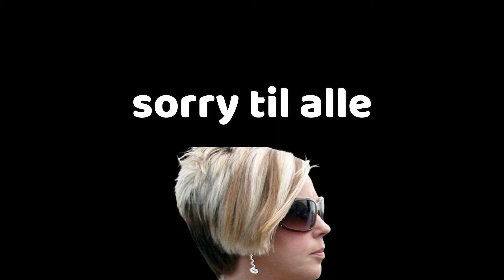Lad os IKKE spille det her spil (GTA 5 Online)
Vi skal virkelig stoppe med at dræbe hinanden hele tiden